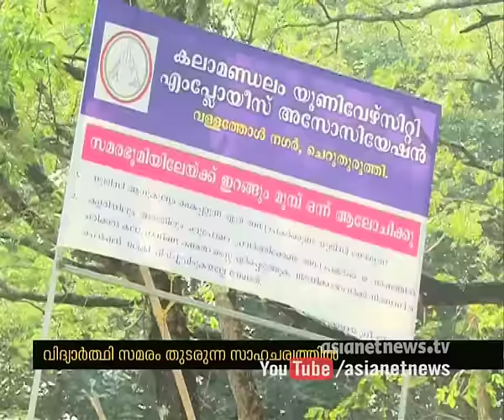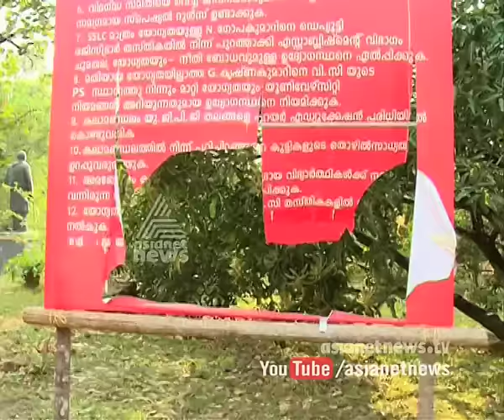Kerala Kalamandalam closed due to the Students Strike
കേരള കലാമണ്ഡലത്തില്‍ വിദ്യാര്‍ത്ഥി സമരം, കലാമണ്ഡലം അനിശ്ചിത കാലത്തേയ്ക്ക് മാറ്റി